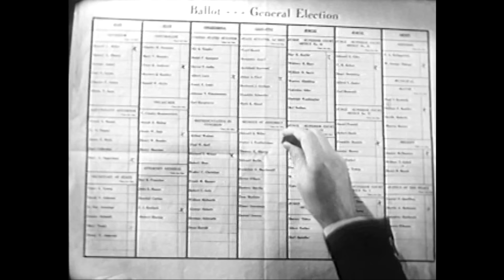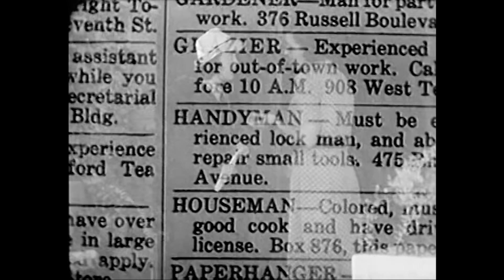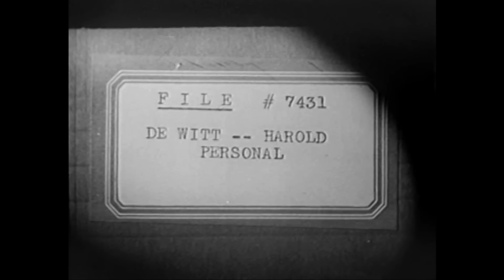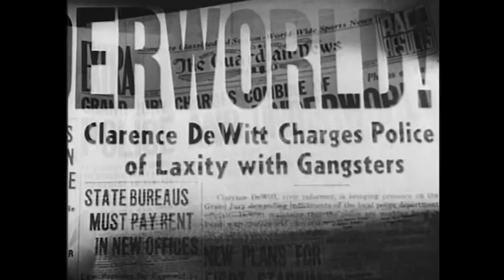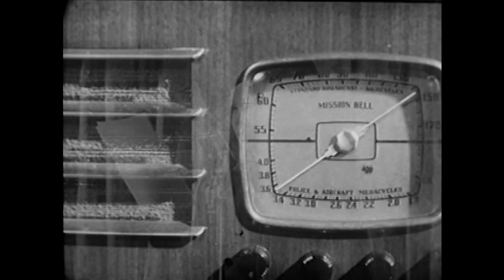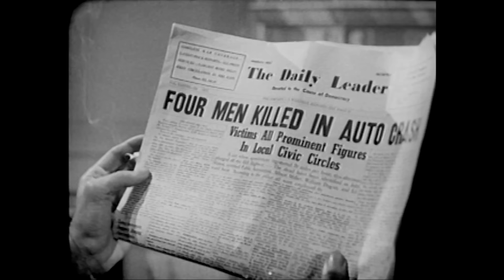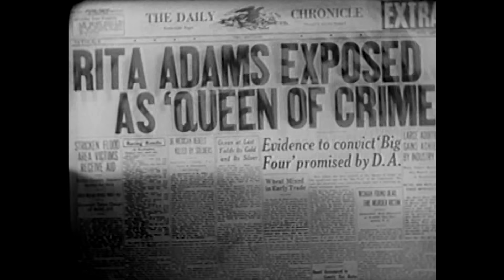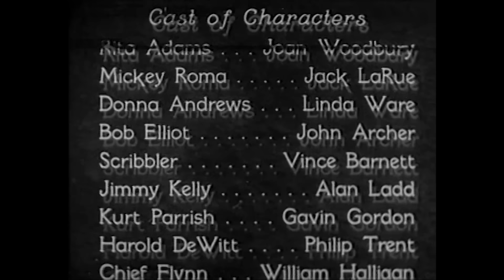Paper Bullets (1941) JOAN WOODBURY ♠ JACK LA RUE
Stars:  Joan Woodbury, Jack La Rue, Alan Ladd

When a naive young woman is unjustly sent to prison, she emerges as a hardened, cynical criminal who rises to power in the local crime ring.

TRIVIA: This PRC film was re-released by Eagle-Lion as "Gangs, Inc." giving Alan Ladd top billing after he shot to fame in the Iconic Film Noir "This Gun for Hire."